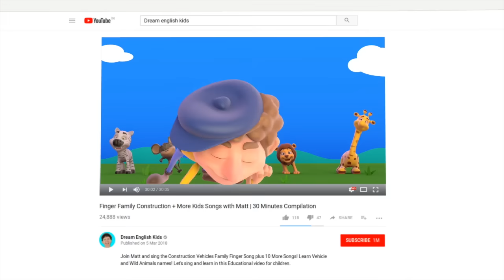Hot Cold Action Song for Kids | Learning Opposites | Learn English Kids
Learn how to say Hot and Cold in this fun Action song for kids! Move with Matt as he stands in a hot volcano, and on a giant ice cube!

Try this song in your ESL or EFL Young Learners English class.
Original Song by Matt.

to download over 100 Free songs and chants for children to learn English and improve language skills.